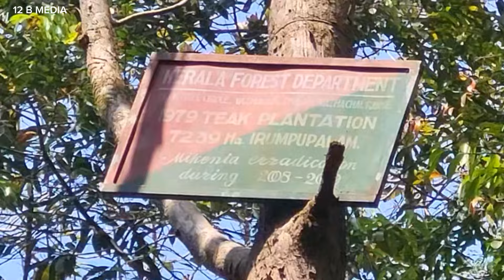Vazhachal Forest Trekking | New Trekking Route Re opened after 17 years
please connect me for your queries on my Instagram

camera using
Gopro Hero 9 📷
S21 FE 📱

Content owner : 12 B MEDIA